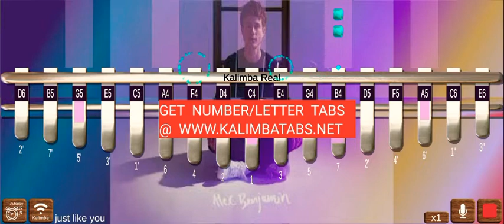👨‍👦 Just Like You - Alec Benjamin | Easy | Kalimba Tutorials | Tabs in description